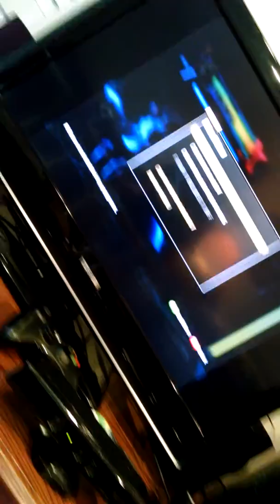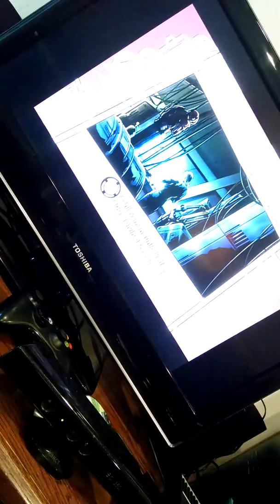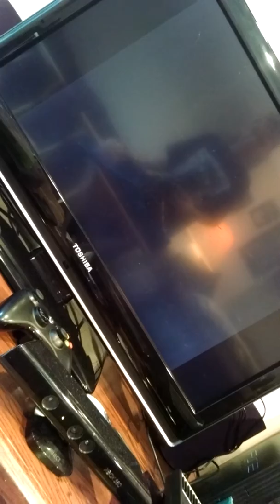Ultimate mvc pt 4 finale Galactus kinda suckz